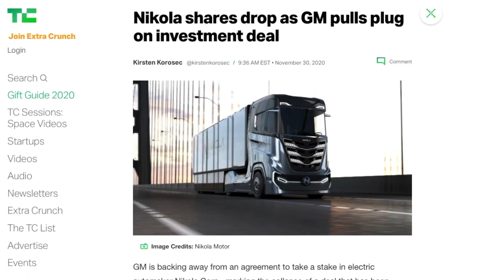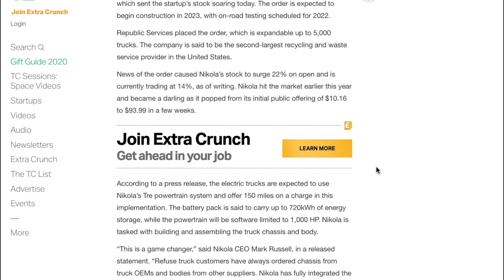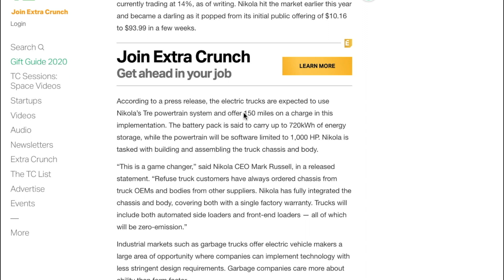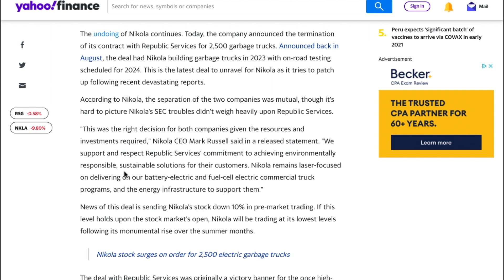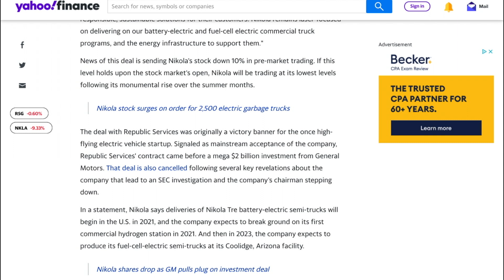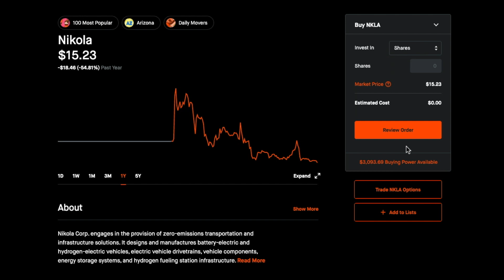Nikola stock Crashes after THIS key partnership was CANCELLED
This channel will talk about options trading, review hot stocks, and more!

(Sign up for an account FIRST, then make brokerage account afterward, then deposit $100 for 2nd stock)

Enjoy trading stocks and options and learning more about them? You came to the right place! This channel focuses on finding the hidden and best opportunities the market has to offer. We'll show all of the gains and losses, in addition to simple tutorials and advice for Squires (beginners). Come on this journey with me, and one day we'll all be Green Knights!